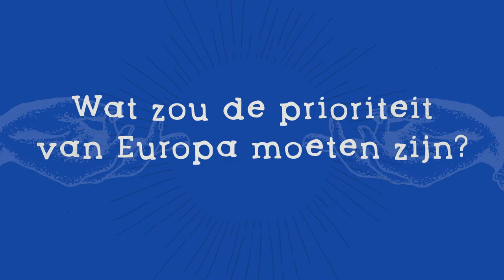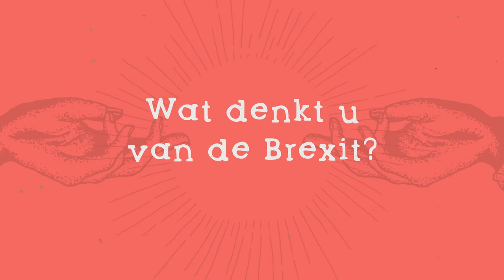Het Mirakel van Schuman - 6 vragen voor Etienne Davignon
Hendrik Vos en Sven Speybrouck gaan op de koffie bij een van de machtigste mannen van de wereld. De man die Jacques Delors tot zijn intimi mag rekenen. Etienne Davignon, de eeuwige diplomaat, heeft er een lange politieke carrière opzitten. Hij was de kabinetschef van Paul-Henri Spaak en is twee keer Eurocommissaris geweest. Zijn adressenboekje is legendarisch. Hoe kijkt hij naar de evoluties binnen Europa?